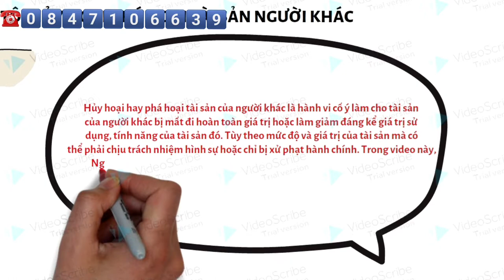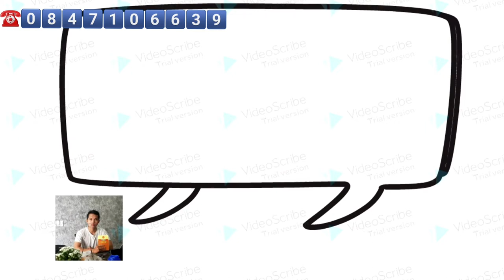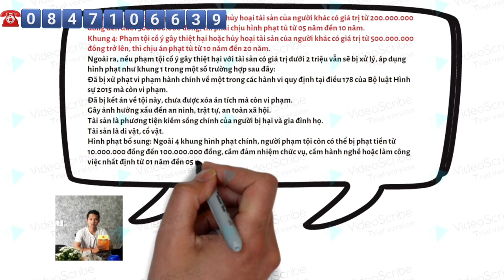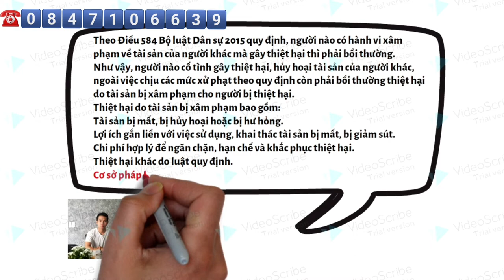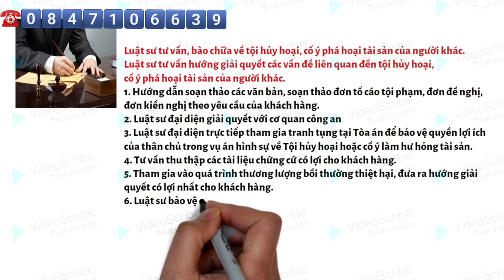Tội Hủy Hoại Tài Sản, Cố Ý Làm Hư Hỏng Tài Sản Người Khác | Điều 178 Bộ Luật Hình Sự 2015.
Tội Hủy Hoại Tài Sản, Cố Ý Làm Hư Hỏng Tài Sản Người Khác | Điều 178 Bộ Luật Hình Sự 2015. @LuatVietnamMedia
Bà con có thể tham khảo thêm các video tư vấn Tội phạm hình sự tại đây:
1. Luật sư Tư Vấn Cách Làm Đơn Tố Cáo Hành Vi Lừa Đảo Chiếm Đoạt Tài Sản Khi Tìm Việc Làm.
4. Luật Sư Hình Sự Bảo Vệ Bị Hại Trong vụ Án Lạm Dụng Tín Nhiệm Chiếm Đoạt Tài Sản.
6. Hướng Dẫn Cách Kêu Oan trong Vụ Án Hình Sự Về Tội Cưỡng Đoạt Tài Sản.
- Bà con có nhu cầu tư vấn hoặc mời luật sư tham gia bào chữa bị can/ bảo vệ bị hại trong vụ án liên quan đến Tội Cướp tài sản thì bà con vui lòng liên hệ:
- Hotline tư vấn: 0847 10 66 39 (Gặp chuyên viên tư vấn pháp luật)
- Địa chỉ tư vấn: 346 Bến Vân Đồn, phường 1, quận 4, thành phố Hồ Chí Minh.